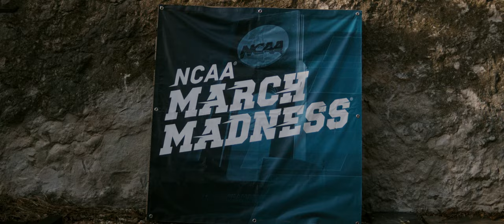The Stable - Make it your story | Shot on BMPCC6K and Leica R (branded short film)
Very excited to finally release my latest project shot with T2 Films last summer in Italy. We wanted to tell the story and philosophy of Chris and Andrea, two incredible personal trainers, but we also wanted to showcase the amazing location where they train both, professional athletes and regular people. The location is an hidden peninsula on Lake Garda, Lombardy. This is also the town where I grew up and where I go back every summer. It's just a magical place and I'm always happy to film cool projects over there.

We also shot a full behind the scenes video, which will come out very soon on the channel!

Everything was shot on BMPCC6K and Leica R, DJI Inspire 2 with X7 camera and a POV drone. The video was edited in DaVinci Resolve by Matteo Vigani at T2 Films and graded by myself in DaVinci using the BUTTERY Eterna LUT (Creative Collection). The only light we used was Relio

Directed by Tommaso Pizzamiglio
Cinematography by Matteo Bertoli
Produced by T2 Films
Edited by Matteo Vigani
Drone Operator: Matteo Bertelli
FPV drone - Mattia Mazzucchelli
BTS: Giorgio Guerrieri

Incredible music for your videos.

Thanks to my members:

Erica Jacobs-Ware
Noah’s Nostalgia
Queeny Morel
White Prophecy
Flatland Films
Gabriel Broderick
Krm Parysee
Robert Senese
La vision studio
D’ez
Kubitechmultimedia
Samuel Harris
Roosevelt Henry
Bryan Keith
Vidji Studio
The Lion Elite
Caleb Clowe
True Fiction
Golden Hour
Adams Film
P wyld Films
GZ
Shafeeq Nickels
Giuseppe Califano
joemusic931
Fergus Lowrey
Adrien Levy
Damir Samerkhanov
Jeremy Justice
Francesco Theak
Chris Anderson
Blurred Vision Ent
Just Krak
DadidsoStyle
Don Setzer
Adrian Maciejewski
M85 Studios
Carlinhos Franco
True Essence
Steve Chang